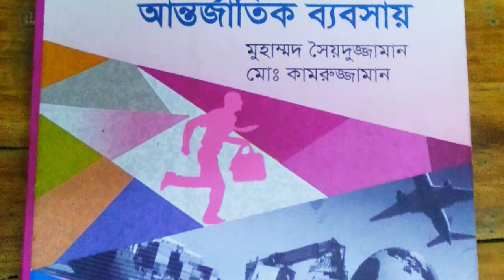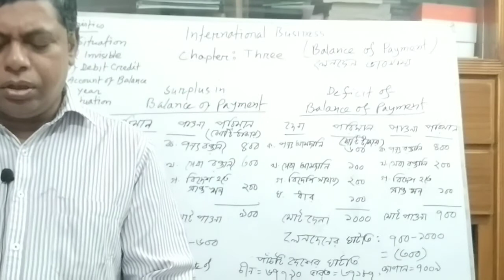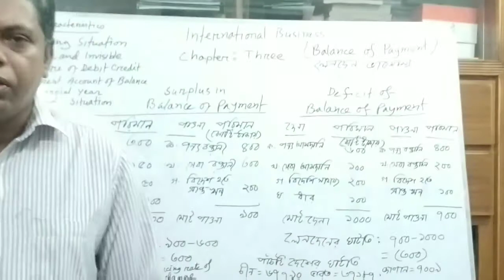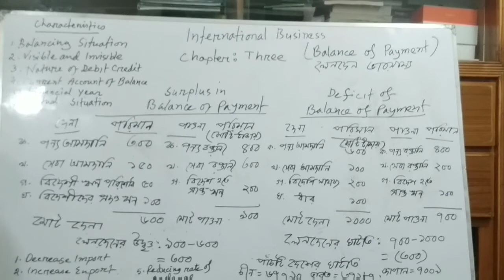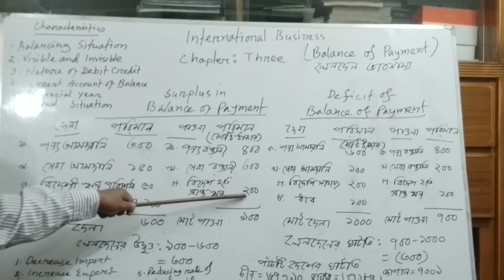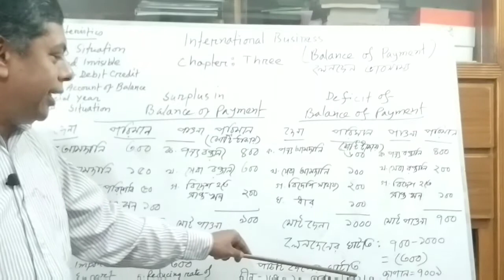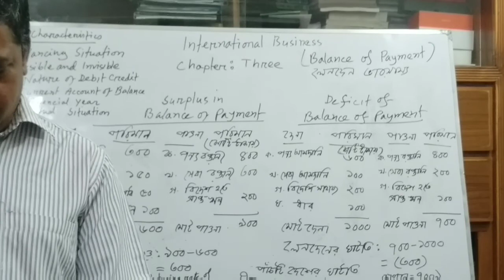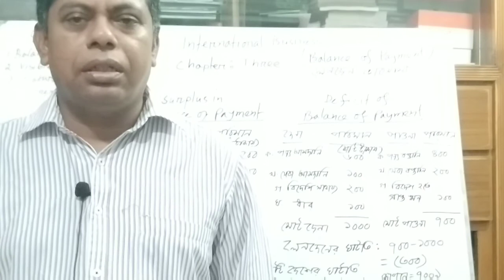MBA Class of Management. MKC.Lecture: 3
Mohammadpur Kendriya College  Dhaka
Online Class of Master's Final Year
MBA in Management
Subject:International Business .Lecture -3 (Chapter:3. Balance of Payment )